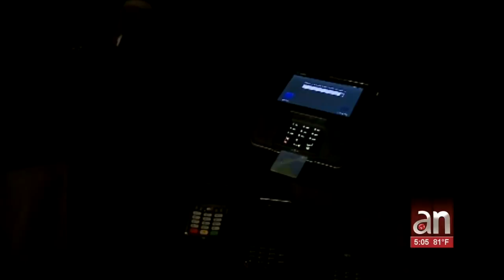Llamó al banco pidió una tarjeta de reemplazo y luego esperó a que llegara al buzón de la víctima